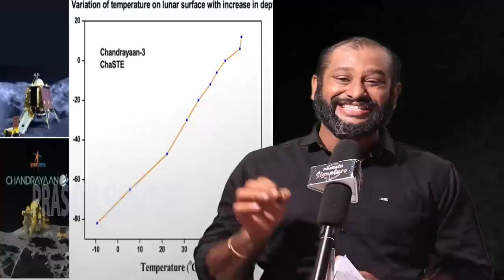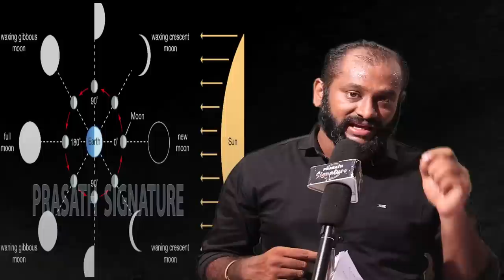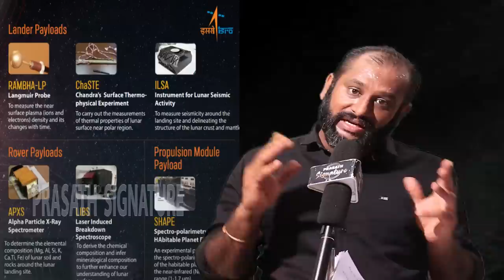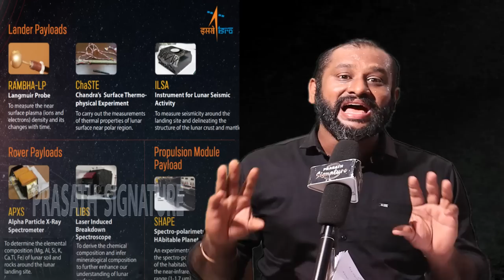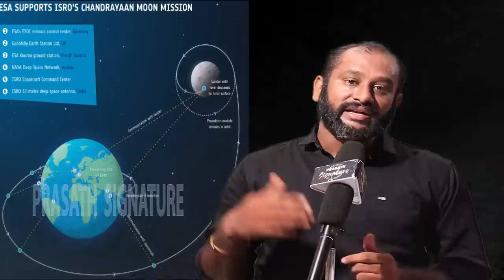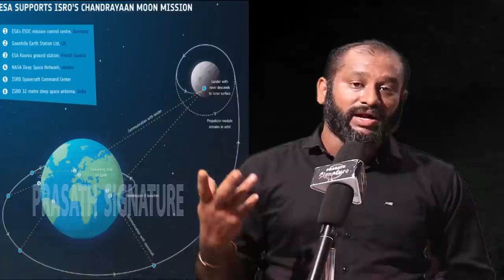Chandrayaan-3 Temperature probe in DARK| DaVinciCode DROP Of WATER | Vikram Lander Moon| NASA ISRO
Chandrayaan-3  Temperature probe in DARK| Is it Possible to find DROP Of WATER | Vikram Lander Moon
MUSIC CREDITS
YOUTUBE LIBRARY
Anno Domini Beats
Culture
Hip-Hop & Rap

Prasath signature